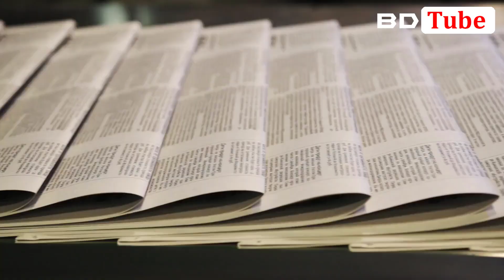আর্জেন্টাইনদের বাংলাদেশ প্রীতি দেখে অবাক পশ্চিমবাংলার মিডিয়া 💪 BD Tube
দুই দেশের মধ্যে দূরত্ব ১৭,০০০ কিলোমিটারেরও বেশি। দুই দেশের মধ্যে অর্থনৈতিক এবং কূটনৈতিক সম্পর্কও অত্যন্ত দুর্বল। কিন্তু, ফুটবল কবেই বা সীমানার বাধা মেনেছে? কবেই বা জেনেছে কূটনীতির কচকচি? তাই প্রতি ৪ বছর অন্তর অন্তর এক মাসের জন্য পাক্কা আর্জেন্টাইন হয়ে ওঠেন বাংলাদেশের নাগরিকরা। গত চার দশক ধরেই এই প্রবণতা চললেও, চলতি বিশ্বকাপে বাংলাদেশের এই আর্জেন্টিনা প্রেম পেয়েছে আন্তর্জাতিক স্বীকৃতি।
(পশ্চিমবাংলার মিডিয়া)